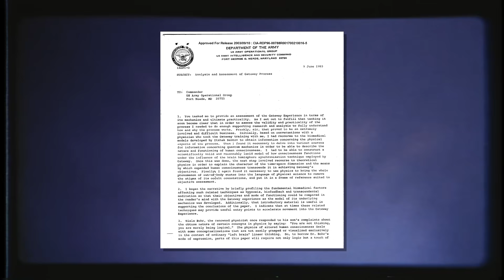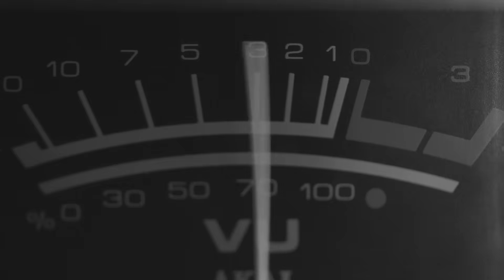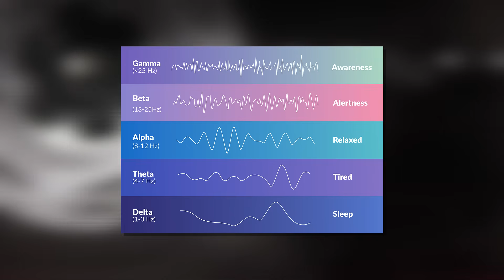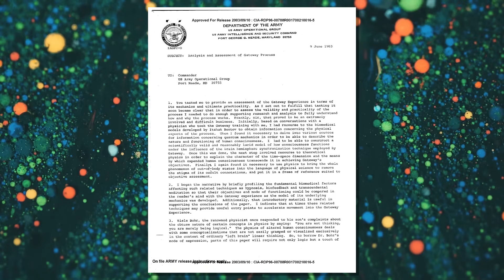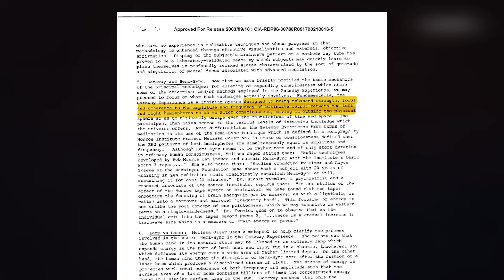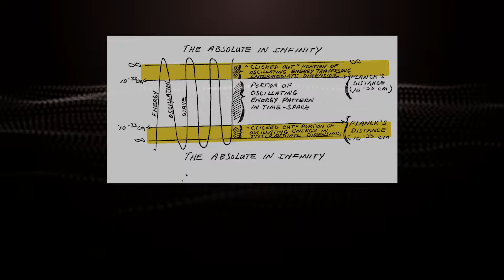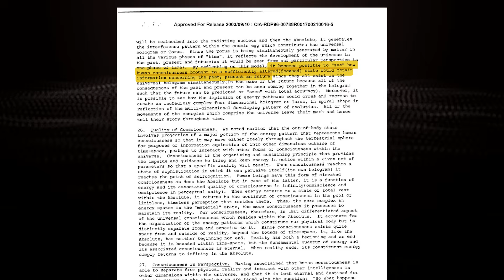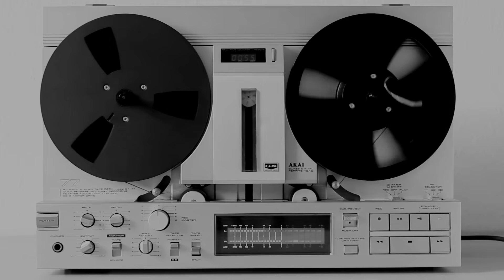The Gateway Tapes Explained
The Gateway Tapes are a training system designed to alter consciousness, moving it outside the physical sphere so as to ultimately escape even the restrictions of time and space.

The Gateway Tapes were developed by the Monroe Institute (TMI).  The Monroe Institute is a renowned institute for consciousness studies since its formation.  The Gateway Tapes were designed to instigate states of hemispheric synchronization, also known as Hemi-Sync.  Robert Monroe claimed that the technique synchronizes the two hemispheres of one's brain, thereby creating a 'frequency-following response' designed to evoke certain effects. Hemi-Sync has been used for many purposes, including relaxation and sleep induction, learning and memory aids, helping those with physical and mental difficulties, and reaching altered states of consciousness through the use of sound.

In 1983, Lieutenant Colonel Wayne M. McDonnell submitted a classified report titled "An Analysis and Assessment of Gateway Process."  This was the US Army's and CIA's investigation into the practical applications of the Gateway Tapes.  If agents could be quickly trained to have out-of-body experiences, and the results could be dependably replicated, it would be an invaluable tool for intelligence-gathering and espionage.

However, the McDonnell's report explores the theoretical framework that may allow for supernatural events like remote viewing or out-of-body experiences to occur.  He explores biomedicine, quantum mechanics, theoretical physics, and Newtonian physics, in an attempt to identify how these events could occur.  His grand theory explores ideas like the holographic world, the manifestation of will, and more.